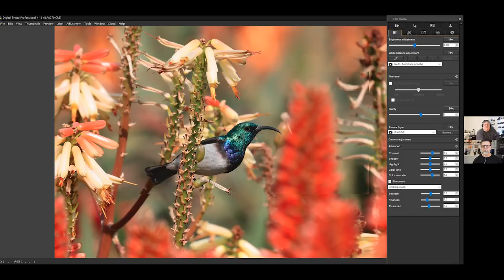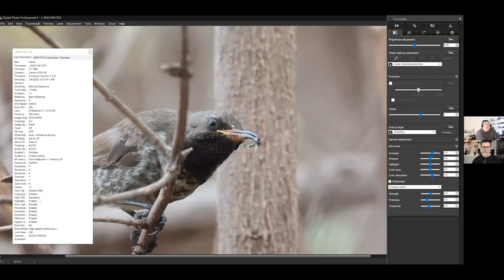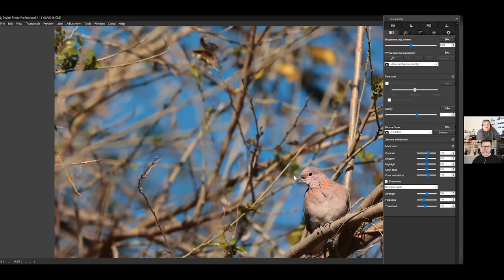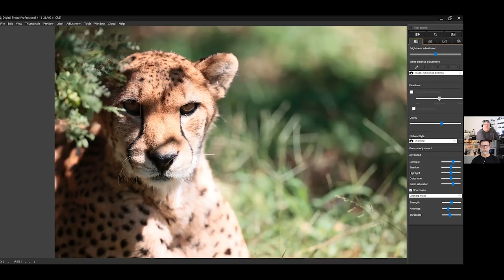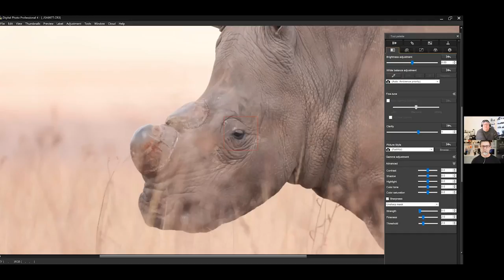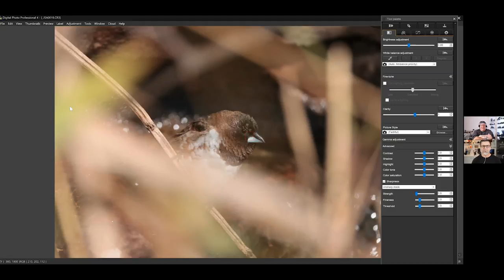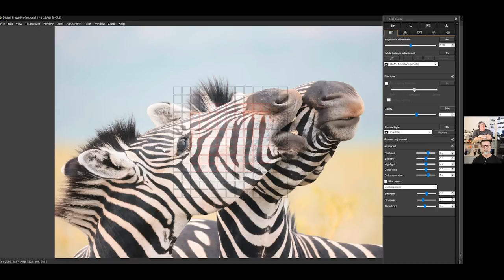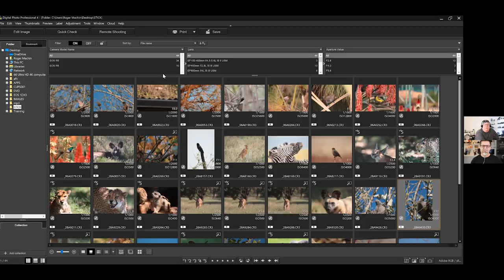Canon launch Day: EOS R5, EOS R6, RF 800, RF 600 etc.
Roger Machin from Canon South Africa takes us through some of the amazing products launched today.

Introducing the Hunters of Light.
The Lockdown 21 photography sessions are a combination of amazing photographers presenting their work, skills workshops, Q&A's, interviews, etc. I'd like to offer my skills as well as bring together other talented people to see how we can improve our photography and be inspired.

So how does it work:
Every weekday we will have a live-streamed session where an amazing photographer will present their work and offer hints and tips for their particular genre.
All you need to do is have the Lockdown Photography Group Facebook page open and you can join us.

I would love to have you join us and we can all come out of this richer for the experience and hopefully forming lifelong friendships which we can count on in the future.